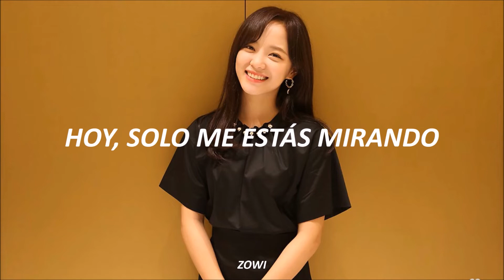SONG JI EUN : A Dazzling Day | I Wanna Hear Your Song OST PARTE 7 | Sub Español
♡: Drama [ I Wana Hear Your Song ] OST 7